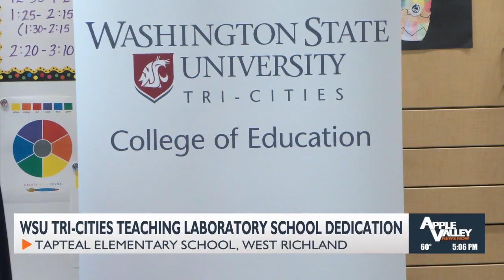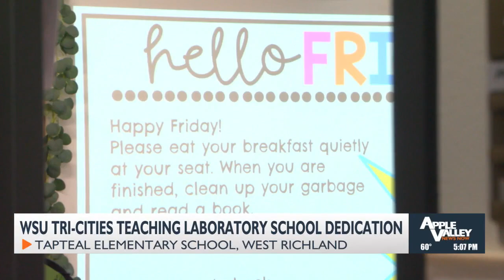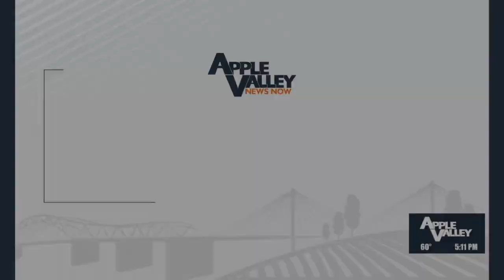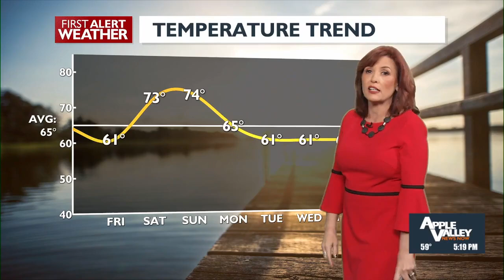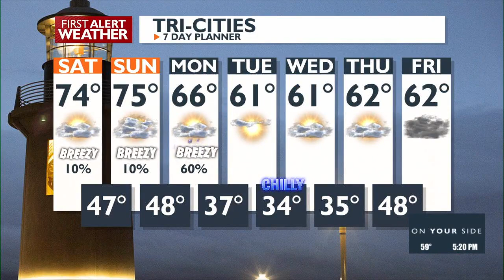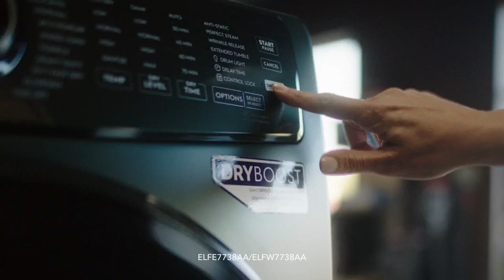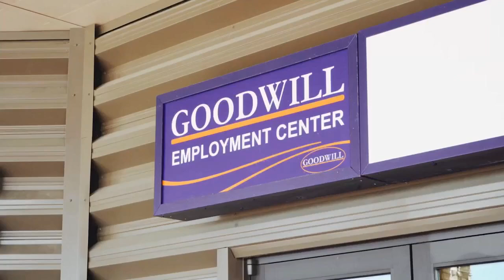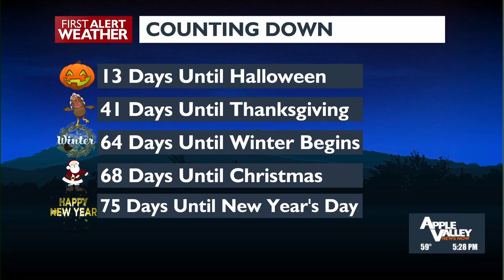Apple Valley News Now @ 5 p.m. - October 18, 2024